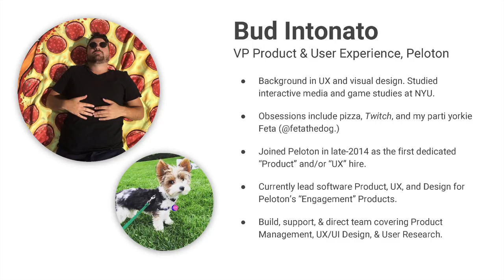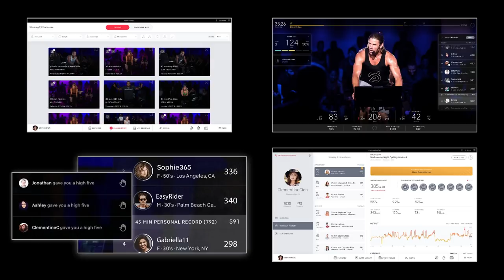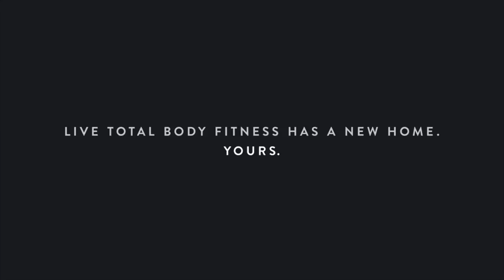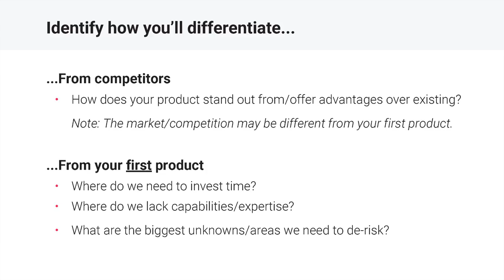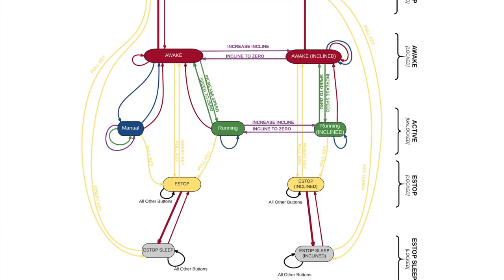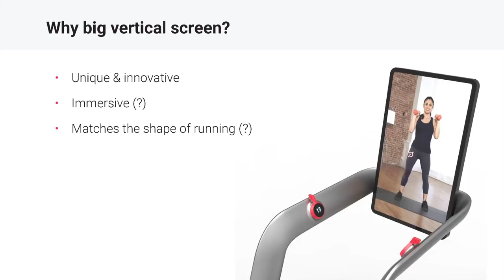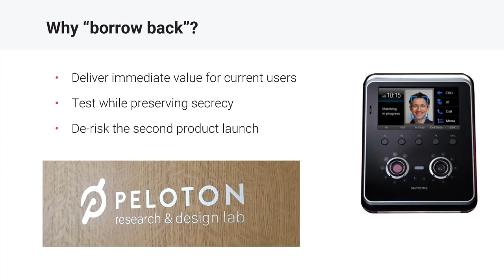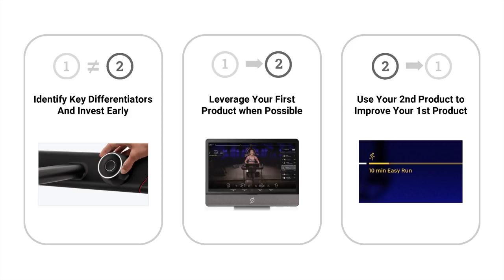The Second Product: Learnings From Building Peloton Tread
Class from True Ventures' 8th Annual True University: June 13-14, 2018 | TrueU is a two-day startup school fostering connection and entrepreneurial education across the True Ventures portfolio.

Teachers:
Bud Intonato, VP of Product & UX at Peloton
Betina Evancha, Senior Product Manager at Peloton

Agenda:
Good news! Your first product is succeeding, and it's time to branch out. How can you move quickly and build efficiently by leveraging existing infrastructure and learnings? And when should you imagine something completely new? Peloton's Product & UX team shares lessons learned from developing their second major fitness product: Peloton Tread. Come with questions, and bring your own stories of product expansion to share, both painful and triumphant.